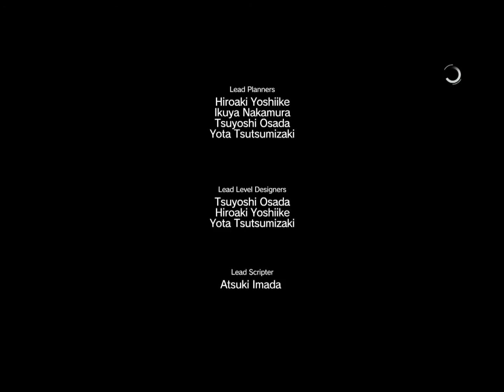Osbo Plays MGS:V The Phantom Pain part 36 (read descripttion)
Hey guys. So, important news, from now on, I'll only be uploading the main missions, there are so many side ops on this game that most of the time will be spent going through those alone! So from now on, it's only going to be main missions or cutscenes (as and when). You'll see some changes to Mother base, as I'm going through side missions and upgrading daily,. I'll keep you guys updated through commentary on future vids, so until then (as always) Enjoy!